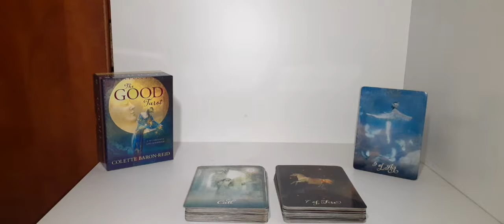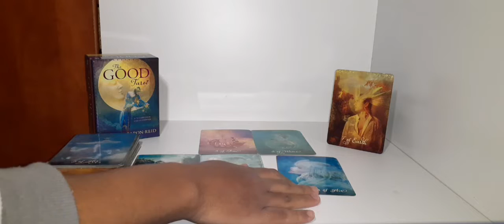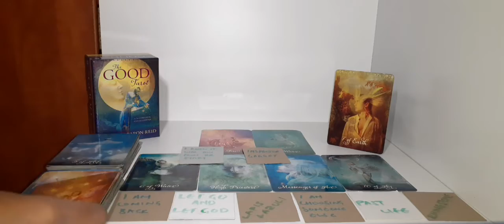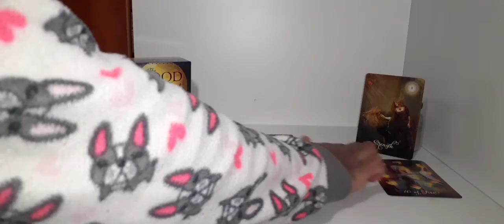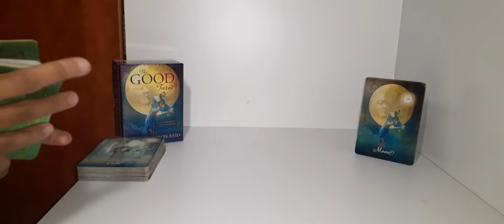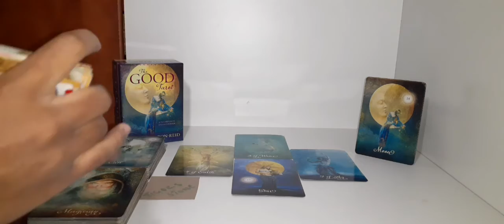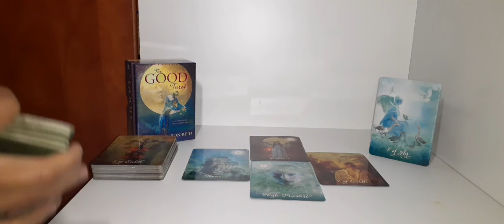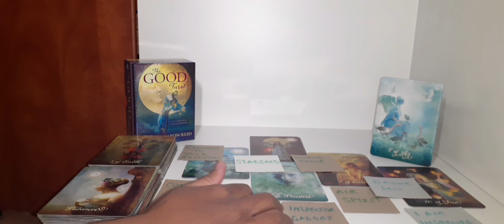Messages From Your Ex Bestie🤧💙🕊😩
Hi beutiful soul thank you for joining me today, you are appreciated. 🙏💙

Intro 00:01
Pile Selection 00:40
Pile 1 00:43
Pile 2 17:28
Pile 3 34:20
Pile 4 47:53

NB: This reading is general only take what resonates and leave out what doesn't. Energies shift and change all the time and you're not bound by this reading. Think thoroughly before making any decisions this channel will not be held accountable for any choices you make. Love and Light 🙏💙

Tarot Deck Used:
The Good Tarot by Collette Barron-Reid